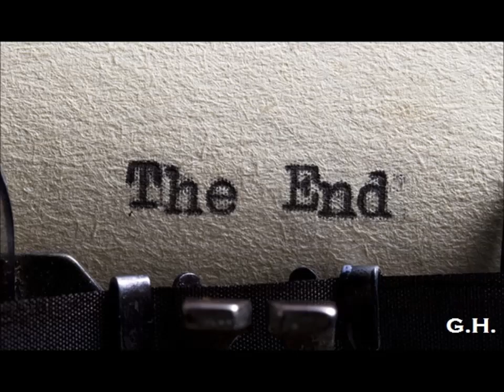Alfred Sosgórnik (Poland) SHOT PUT 18.26 meters 1962-10-13 Belgrade.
Matchwinner Germany – Poland.
Alfred Sosgórnik (16 August 1933 – 8 February 2013) was a Polish athlete.
He competed in the men's shot put at the 1960 Summer Olympics and the 1964 Summer Olympics.
He improved the Polish record 17 times - from 16.46 (August 5, 1956, Spała) to 19.24.
SHOT PUT PB: 19.24 meters.
Born 16 August 1933.
Died 8 February 2013 (aged 79).
Alfred Sosgórnik (Polska) SHOT PUT (PB: 19.24 meters)